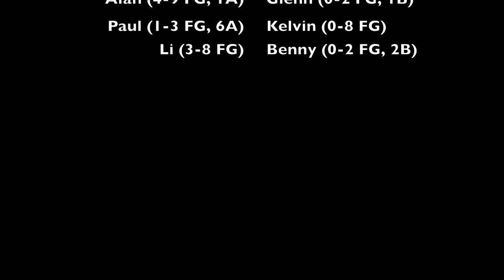20150808 - Saturday Basketball Crew - Game 4 Full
20150808 - Saturday Basketball Crew - Game 4 Full